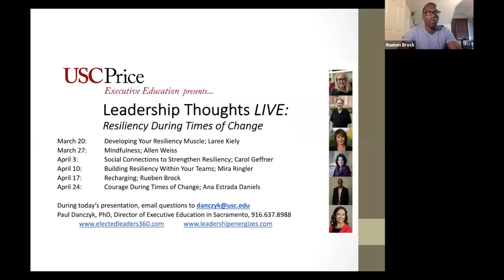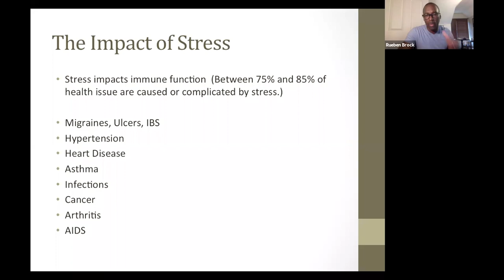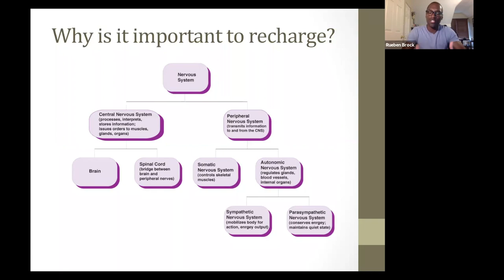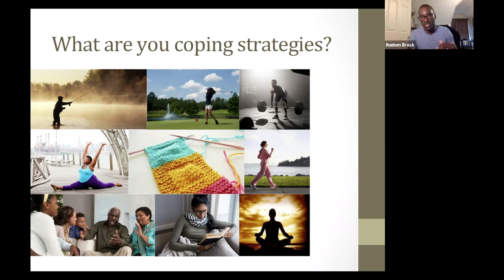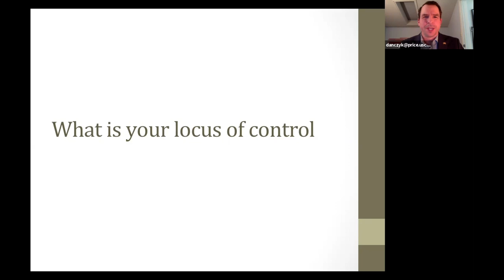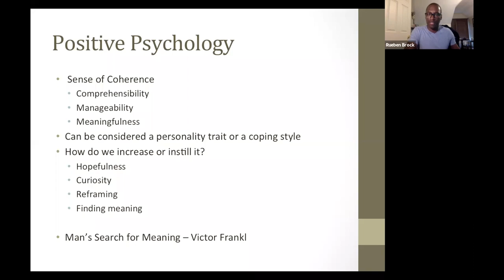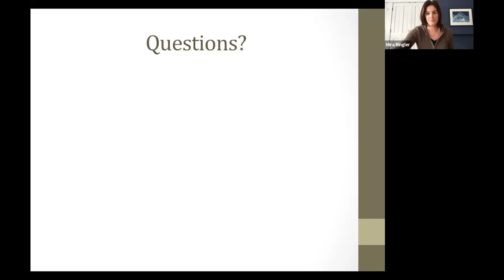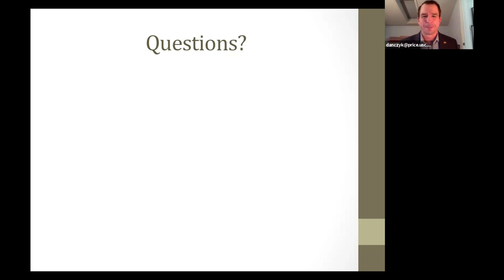Leadership Thoughts LIVE: Rueben Brock on Recharging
Leadership Thoughts LIVE: Resiliency During times of Change was a weekly webinar series that ran from March to April, a live version of our existing Exec. Ed. video series. "The goal of the series was to lean into uncertainty, and in doing so drive conversation and build stability. Our feeling was and is we are all in this together, and we want to provide support to those in public service," said Paul Danczyk, Director of Executive Education in Sacramento.

Rueben Brock, PhD, is an assistant professor of psychology at California University of Pennsylvania. He earned a bachelor’s degree from The University of Pittsburgh and went on to earn a master’s degree in counseling from California University of PA.  Brock received a national fellowship through the American Psychological Association during his doctoral training at West Virginia University where he earned a Ph.D in counseling psychology. In addition to maintaining a private practice outside of Pittsburgh, Pa, Brock is an author and speaker, regularly traveling the country to lecture on topics ranging from goal achievement to cultural diversity.